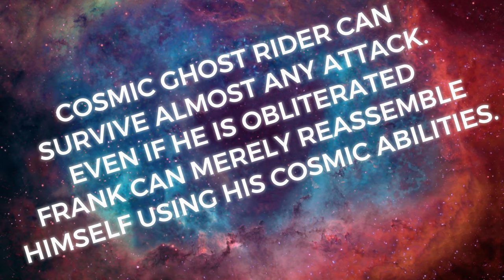$50 FUNKO POP MYSTERY BOX FROM STOP POP N ROLL